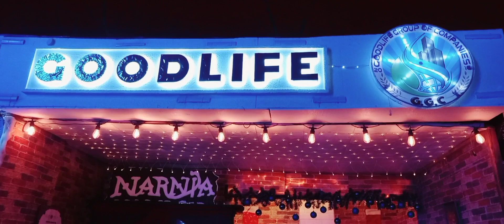digos city christmas lights and decor.2022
digos city park decoration
best christmas decoration